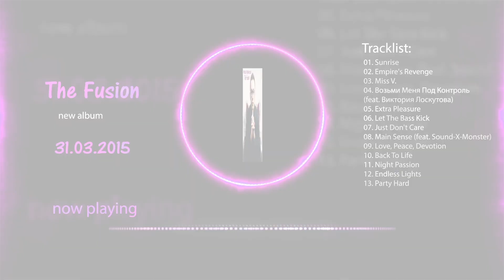Fidel Wicked - The Fusion (Official Album Teaser)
Официальный тизер нового альбома "The Fusion"!
Here is the official teaser of my new album "The Fusion"!